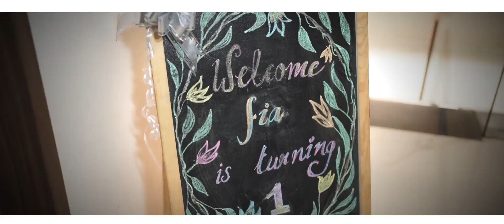Birthday Celebration Ideas| Baby Girl| Fia The Vlogger